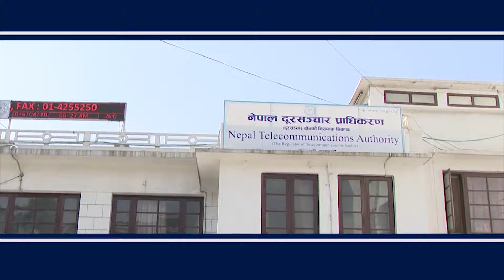वास्तु शास्त्रअनुसार डाइनिङ टेबल कता राख्ने ?